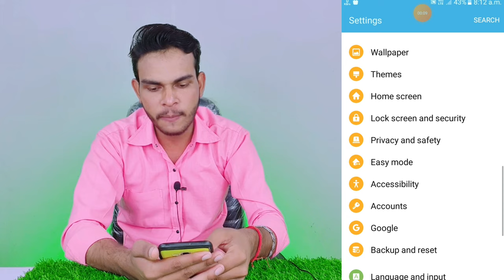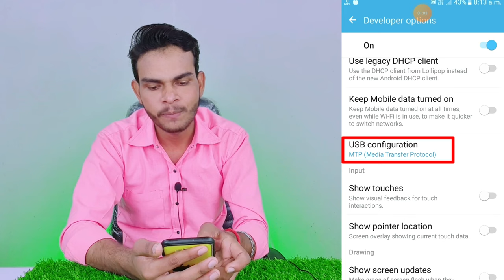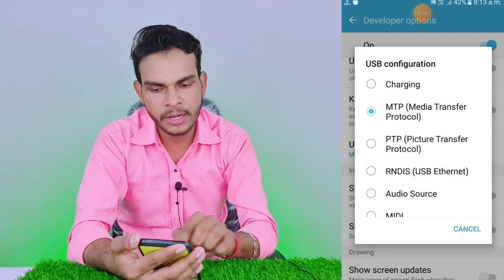how to fast charge samsung j2 | samsung j2 ko fast charge kaise kare | fast charging setting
hello Dosto aaj ki is video me main aap Sabhi logon ko bataya hai Samsung J2 mobile ko fast charge kaise kiya jata hai